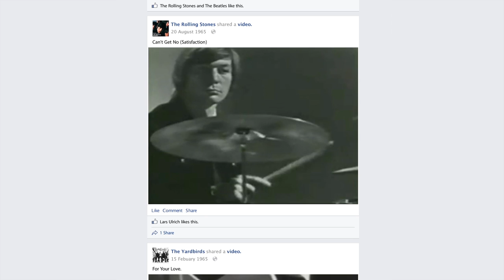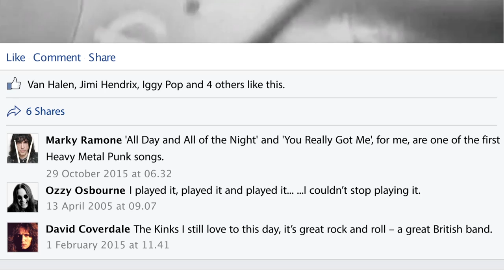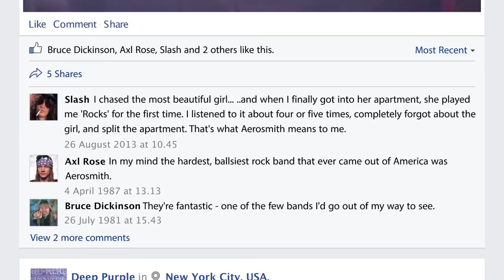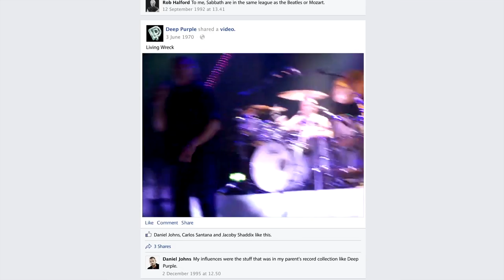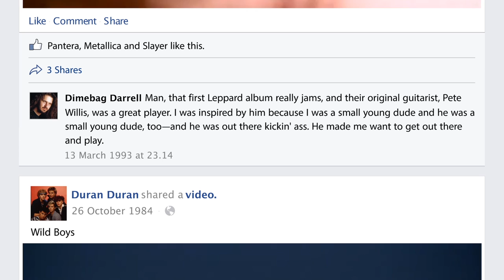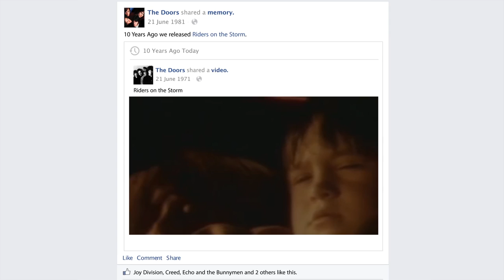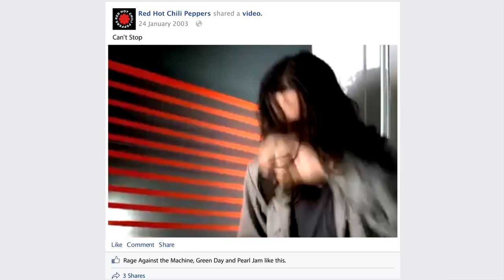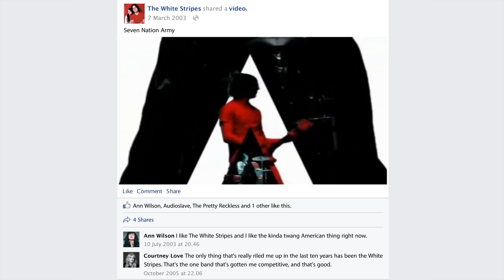History of Rock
A History of Rock in 15 minutes.
348 rockstars, 84 guitarists, 64 songs, 44 drummers, 1 mashup.

Tracklist
Elvis Presley - Jailhouse Rock
The Yardbirds - For your Love
The Rolling Stones - Honky Tonk Women
The Rolling Stones - (I Can't Get No) Satisfaction
Cream - Sunshine of your Love
Led Zeppelin - Whole Lotta Love
Led Zeppelin - Good Times, Bad Times
Led Zeppelin - Immigrant Song
Jimi Hendrix - Hey Joe
Jimi Hendrix - Purple Haze
Fleetwood Mac - Oh Well (Part 1)
The Kinks - You Really Got Me
The Doors - Riders on the Storm
Queen - Don't Stop Me
Queen - Radio Ga Ga
Queen - Another One Bites the Dust
Queen - A Kind of Magic
The Beatles - Sgt. Pepper's Lonely Hearts Club Band
The Who - Baba O'Riley
The Who - Eminence Front
Black Sabbath - Iron Man
Black Sabbath - War Pigs
Deep Purple - Woman From Tokyo
Deep Purple - Smoke on the Water
Deep Purple - Living Wreck
The Eagles - Life in the Fast Lane
Aerosmith - Walk this Way
Aerosmith - Dude Looks Like a Lady
Alice Cooper - I'm Eighteen
The Clash - Train in Vain (Stand by Me)
The Police - Roxanne
Journey - Don't Stop Believin'
Dire Straits - Sultans of Swing
Duran Duran - Girls on Film
Duran Duran - Wild Boys
Pink Floyd - Another Brick in the Wall
David Bowie - Let's Dance
David Bowie & Queen - Under Pressure
Iron Maiden - Run to the Hills
Def Leppard - Pour Some Sugar on Me
Guns N' Roses - Mr Brownstone
Rage Against the Machine - Bombtrack
Rage Against the Machine - Guerrilla Radio
Oasis - Supersonic
Oasis - Live Forever
Radiohead - High and Dry
Radiohead - Idioteque
Red Hot Chili Peppers - Can't Stop
The Killers - All These Things That I've Done
Foo Fighters - All My Life
U2 - Hold Me, Thrill Me, Kiss Me, Kill Me
The Strokes - 12 51
Gorillaz - Clint Eastwood
Kings of Leon - Sex on Fire